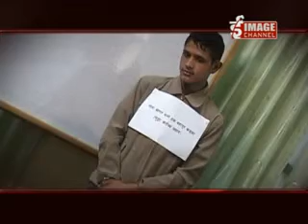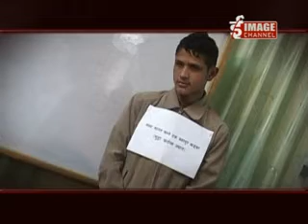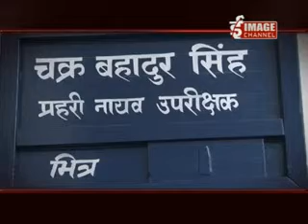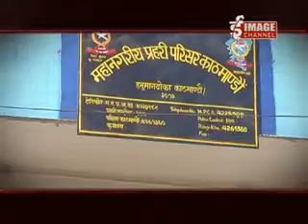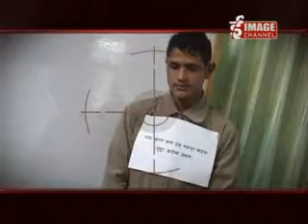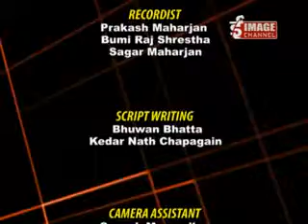Bhandaforcom 400 Part _ 2